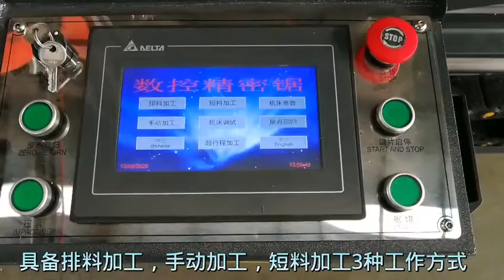Aluminum profiles CNC cutting saw